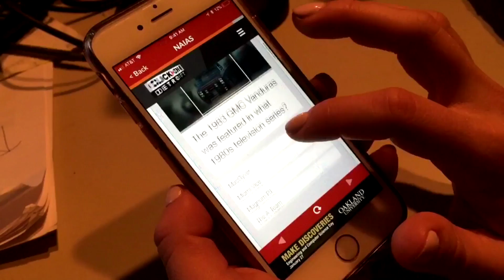Win $25 taking quizzes and polls on the NAIAS app!